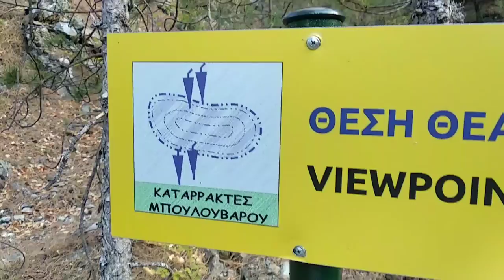Καταρράκτες Μπουλουβάρου, Μηλιά Μετσόβου!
Καταρράκτες Μπουλουβάρου, στη Μηλιά Μετσόβου, δίπλα στο δρόμο με πολύ εύκολη πρόσβαση, ανάμεσα στην Κρανιά Γρεβενών και στη Μηλιά Μετσόβου. Υπάρχει σήμανση στο δρόμο, αξίζει τον κόπο να σταματήσετε ή να πάτε και να επισκεφθείτε την περιοχή.
Υπέροχη διαδρομή στη Βάλια Κάλντα, κοντά στο Μέτσοβο, στη λίμνη πηγών Αώου, στο Μαυροβούνι, στην κορυφή Φλέγγα με τις Δρακόλιμνες και στις αλπικές Μπάλτσες!